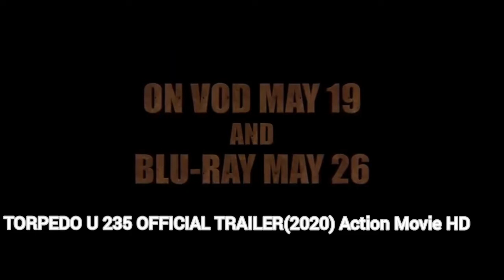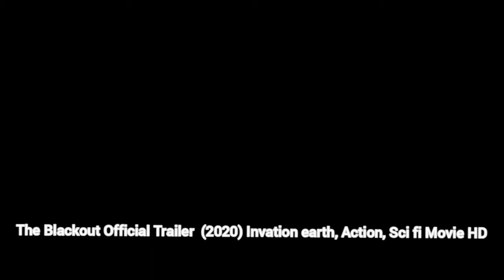Torpedo U 235 official trailer (2020) Action movie HD, The Blackout official trailer (2020) action